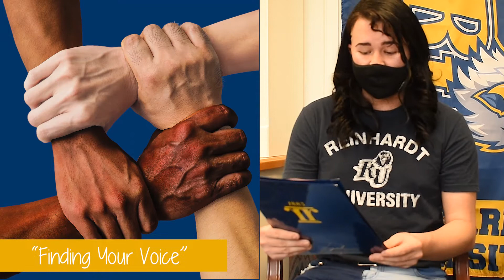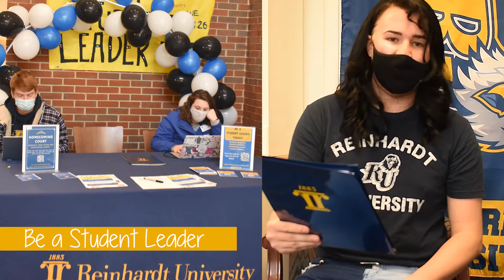RUKnow Spring 3